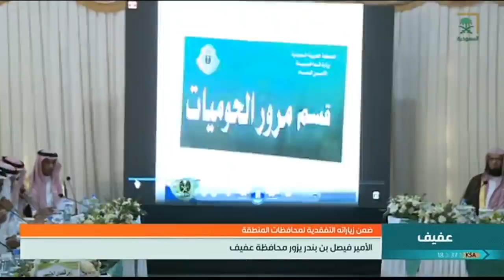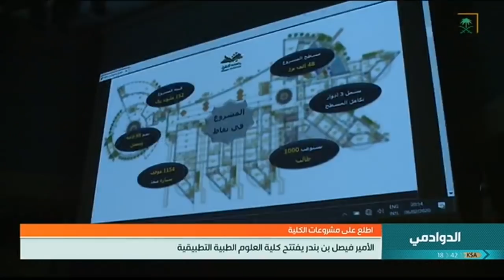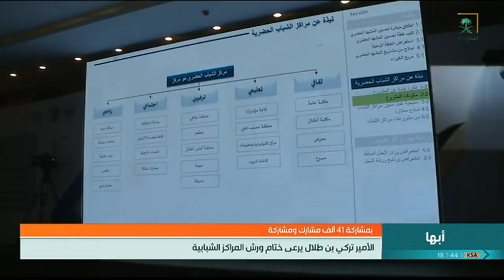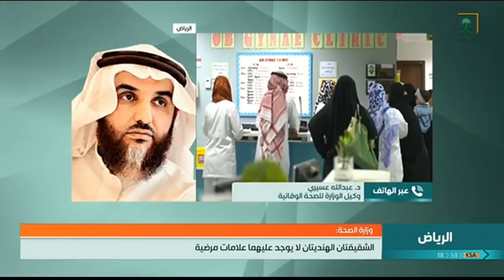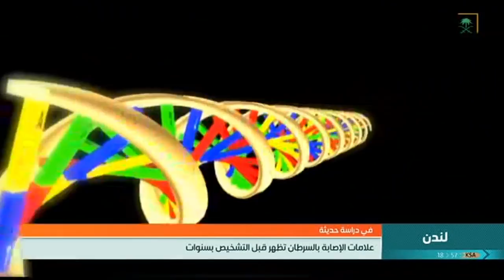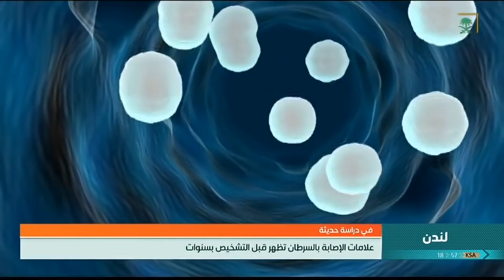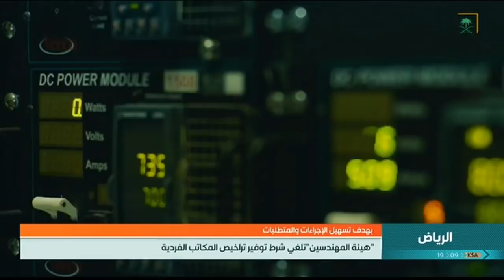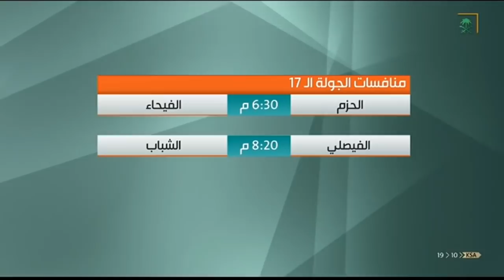أخبار_السعودية | نشرة أخبار المملكة ليوم الجمعة 1441/06/13هـ